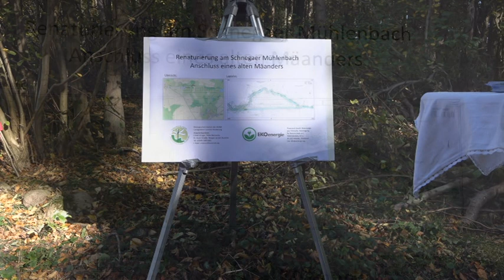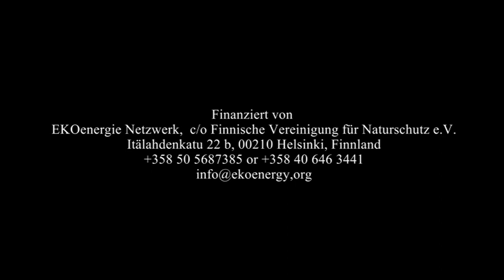EKOenergy river restoration project - connection of a meander in Schnegaer Mühlenbach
EKOenergy's Environmental Fund has donated 21.000€ to this project in 2018. It was carried out by a local environmental NGO in Germany.

The “Schnegaer Mühlenbach“ is a fast flowing and quite natural small rive. Formerly, the Mühlenbach was used to drive water mills with the effect of reducing the natural state in some sections.

Since the meander, which was formerly part of the Schnegaer Mühlenbach, was cut off, the river was straightened and lost its gravel banks. The original shape of the meander can still be seen as a basin-shaped depression in the ground.

It is necessary to connect the meander, which is now totally dry, with the Schnegaer Mühlenbach again. The project includes the concrete connection and restoration work of the meander, according to the plans.

Fauna of the Schnegaer Mühlenbach are freshwater crayfish (Astacus astacus), a rare mussel (Unio crassus), trout (Salmo trutta) and the otter (Lutra lutra).

Responsible organisation: Bund für Umwelt und Naturschutz (BUND) Germany